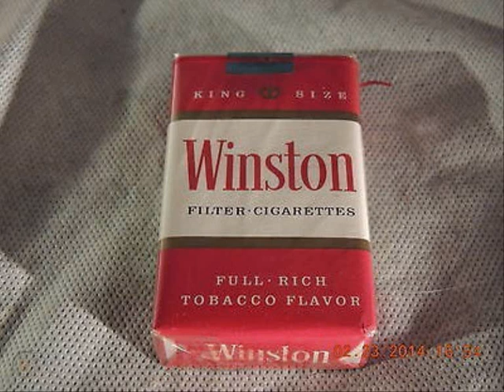HOW I WILL STOP SMOKING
When I will kiss you on the lips
I will come out the cigarette from my lips
because what can I do with the cigarette on my lips
when I will have kissed your lips
gimme the kiss that will make me stop smoking
because if you don't I will have a bad ending
because for me when I smoke and the cigarette is on my lips
I smoke it looking hopelessly in the cigarette your two lips
for that when I kiss you,after I won't smoke again
as many puffs I have make from the millions cigarette that I have smoken
as kisses I want to give you
the cigarette is a kind of food for me
but I like more to feed by your kisses
and listening your voice to tell me that you love me